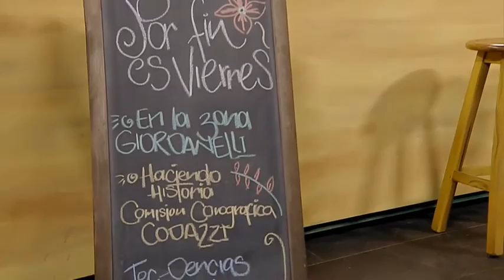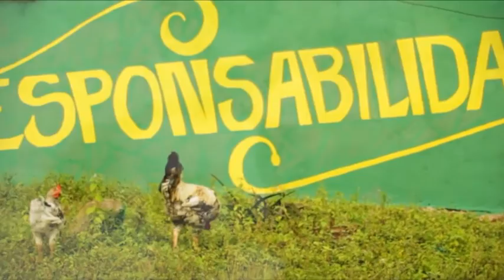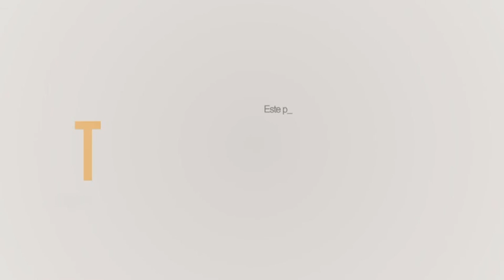Directo Cultura Cap 012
Conozca la iniciativa ¡A dejar de Quejadera! con Natalia Marenco, En La Zona nos acompaño Andrés Giordanelli un Chef Colombiano con ascendencia Italiana que sabe como aprovechar los productos de nuestra tierra en al preparación de sus platos y Mil Colores para mi pueblo una iniciativa que cree en la construcción de pías con la ayuda de todos.